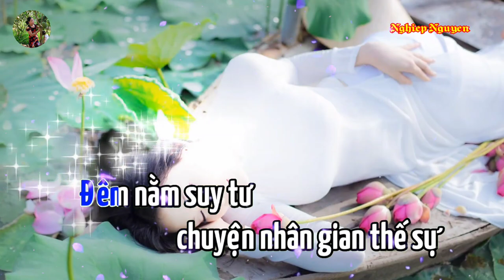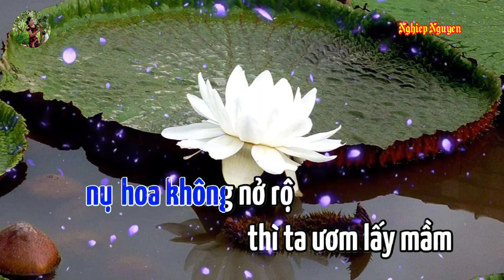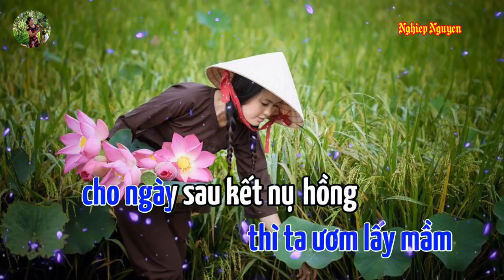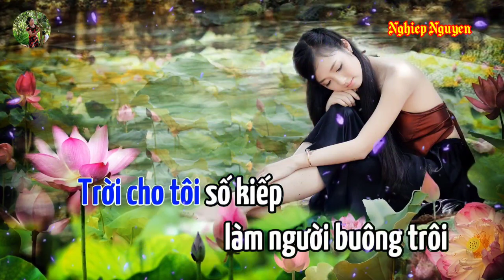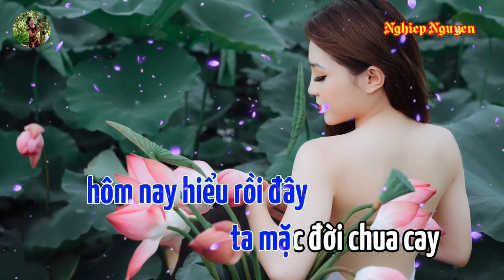Thế Sự Karaoke Tone Nam 1080p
Tên bài hát : Thế Sự
Tác giả : Ngọc Phụng
Của Kênh : Ngoc Phung
Hợp âm bài hát :

Đêm nằm suy tư
Chuyện nhân gian thế sự
Trời cho bao kiếp người
Qua ngày đêm với sự đời
Để rồi đây viết lên thành lời
Bao sương gió tả tơi
Cho kiếp người lạc lối
Bạn bè đêm đêm
Cùng nâng ly chén cạn
Cười vui trong ánh đèn
Ai hiểu thấu nghèo hèn
Vì đời ta nơi cõi phong trần
Nhưng tay trắng bàn tay
Nên một mình đêm nay
Đêm nay màn sương ghé thăm
Vết thương mang đời nơi thịt da ơi
Trời cho tôi số kiếp làm người buông trôi
Người cho tôi nếm chốn thói đời chơi vơi
Khi đời cho ta nụ hoa không nở rộ
Thì ta ươm lấy mầm
Cho ngày sau kết nụ hồng
Mong ngày mai nắng lên vơi đầy
Hôm nay hiểu rồi đây
Ta mặc đời chua cay.